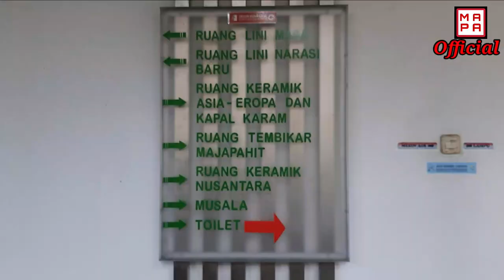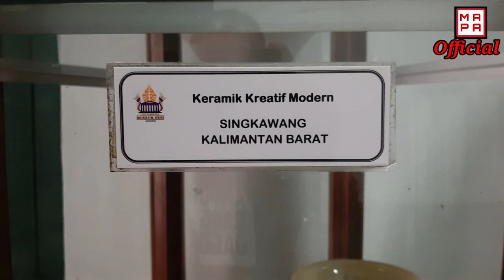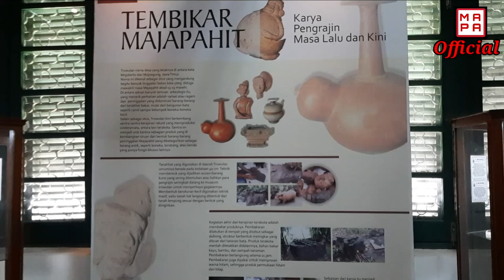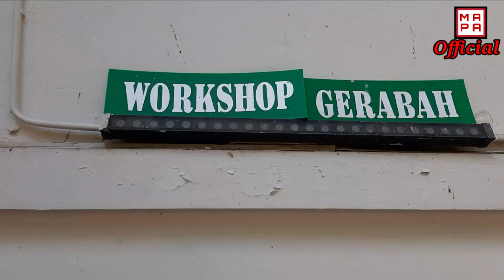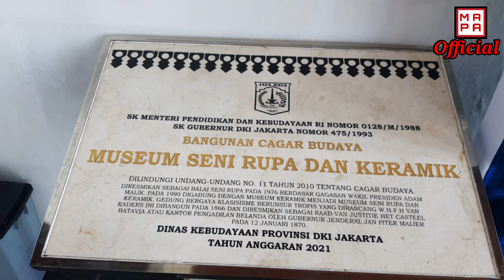MUSEUM SENI RUPA DAN KERAMIK || PART II ( KERAMIK ) || JAKARTA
Museum Seni Rupa dan Keramik Part II ini lanjutan dari video sebelumnya Museum Seni Rupa dan keramik part I (seni rupa )..untuk part II ini membahas tentang koleksi keramik yang berada di museum diantaranya dari keramik Indonesia ampai dari Mancanegara serta kapal karam, serta ada cara pembuatan gerabah selamat menyaksikan.